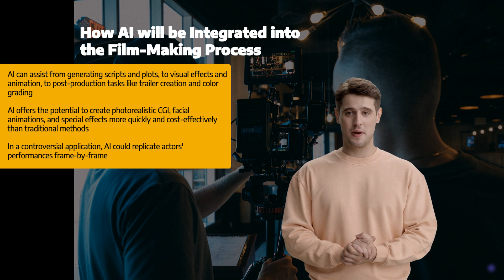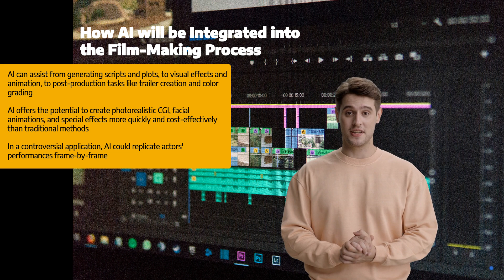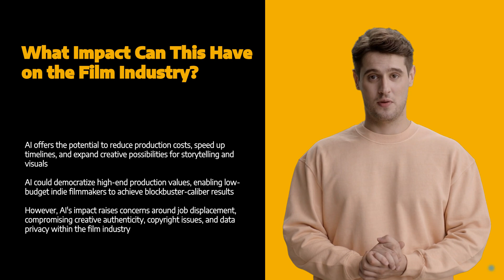AI's Role in Filmmaking | AI News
KEY TAKEAWAYS

2. AI technologies are revolutionizing every aspect of filmmaking from scriptwriting and pre-production to visual effects and post-production.

3. The integration of AI in the film industry raises significant ethical and job-related concerns that challenge its promising benefits.

In this episode of The AI Briefing, host Mick takes an in-depth look at the role of Artificial Intelligence in the video and film industry.

Companies like Meta, Google, and OpenAI are negotiating multi-million dollar deals with Hollywood studios to gain access to valuable data. The objective? To supercharge their AI models for video generation and revolutionize the filmmaking process.

Learn how AI is transforming scriptwriting, cast selection, location scouting, and even visual effects production. Imagine photorealistic CGI environments and special effects being generated at a fraction of the traditional cost and time. We'll also explore AI's applications in post-production, from creating trailers to AI-composed film scores.

However, the episode doesn't shy away from the controversies and ethical issues surrounding AI in film, such as job displacement, creativity authenticity, and data privacy concerns. Tune in to grasp the seismic implications AI holds for the future of filmmaking.

ℹ️ The AI Briefing is an AI-generated podcast we created as an experiment to uncover what is and is not possible for automating the podcast production process. The information disclosed in the podcast episode is hand-picked and reviewed by humans prior to the episodes being created. We appreciate any feedback you have and appreciate you tuning in.